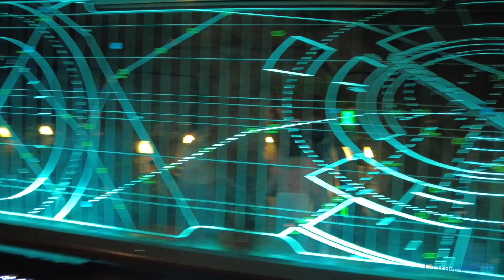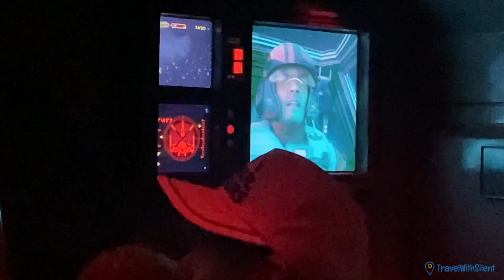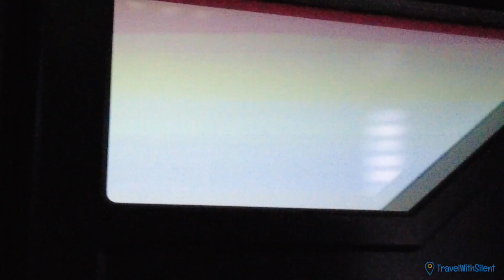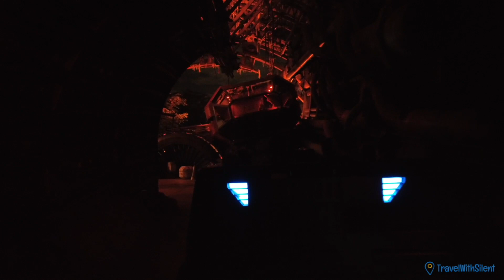Star Wars: Rise of the Resistance | POV Ride Experience at Disney's Hollywood Studios